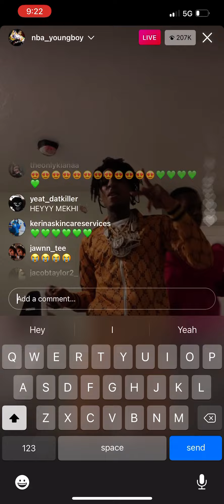NBA YOUNGBOY INSTAGRAM LIVE